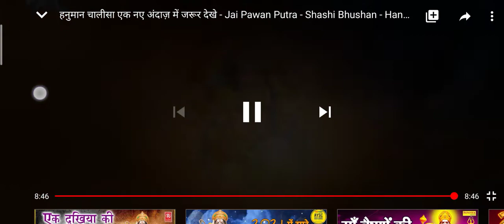29 November 2021